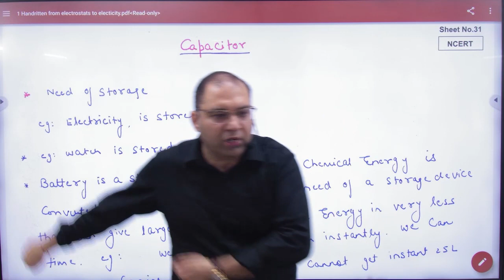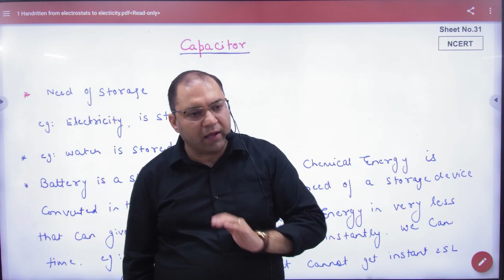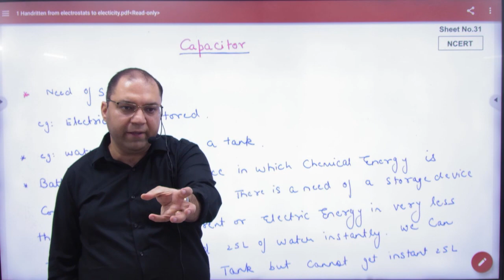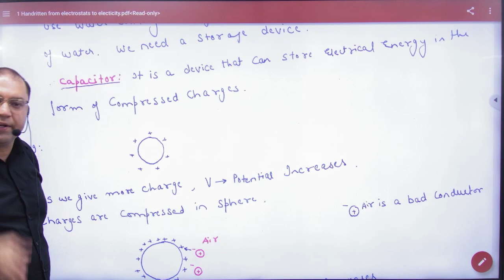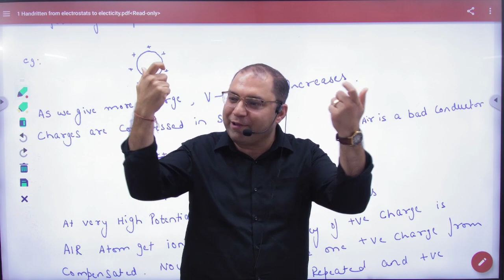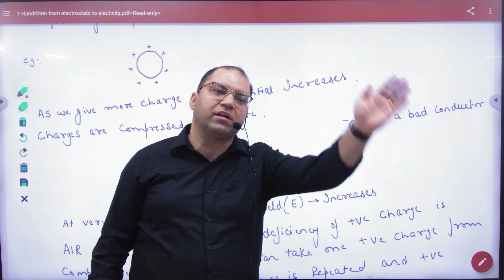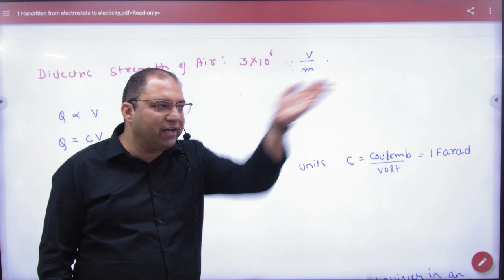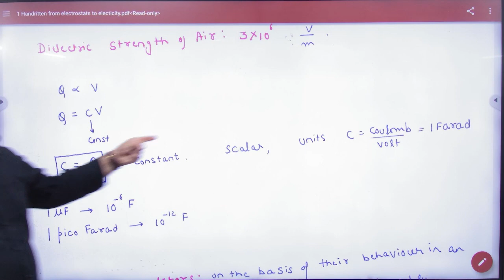1 Capacitor Introduction